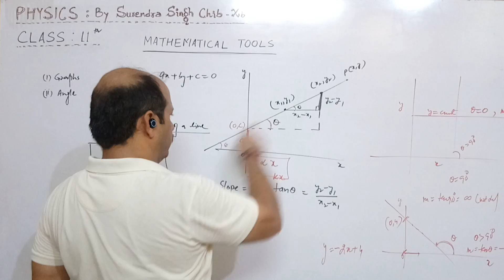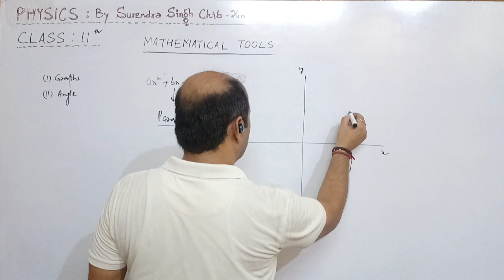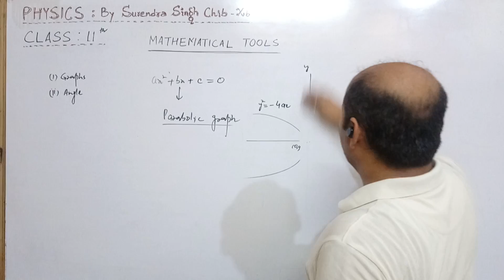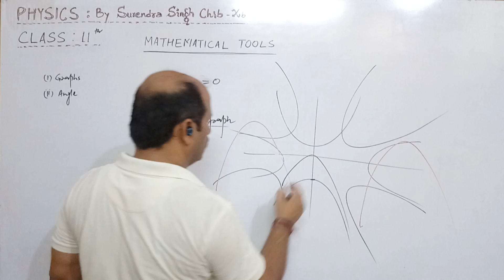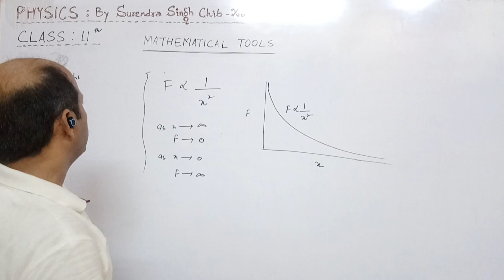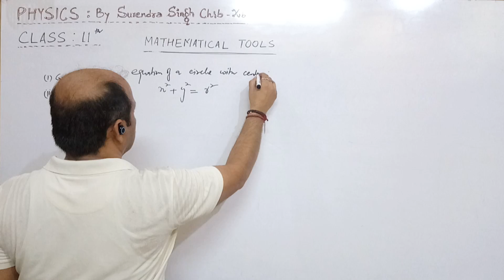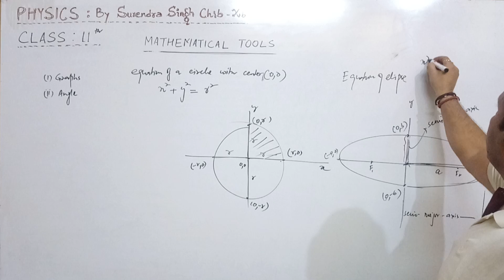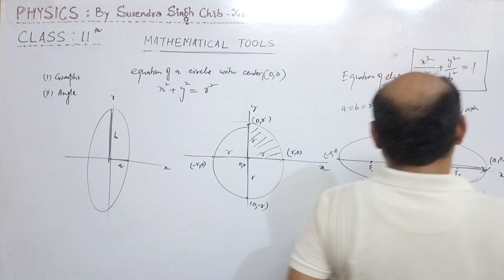11th Physics (Lec9):CBSE /JKBOSE Mathematical Tools - Various Graphs : By Surendra Singh Chib -Xb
Mathematical Tools - Various Graphs- Linear, Parabola , circles, ellipse... By Surendra Singh Chib 'Xb, Senior Lecture Physics@SRML